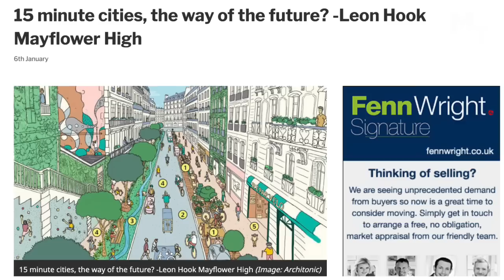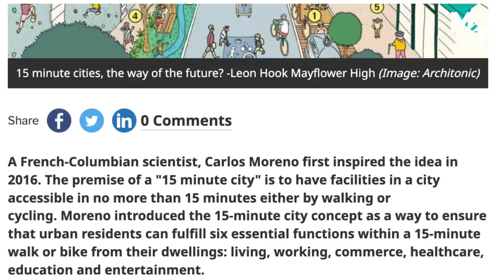Essex Voters RISE UP Against 15-Minute City Plans 👏